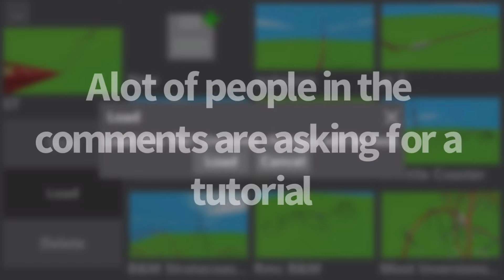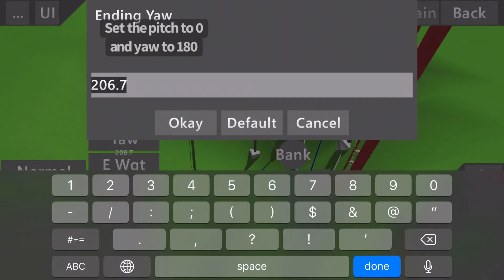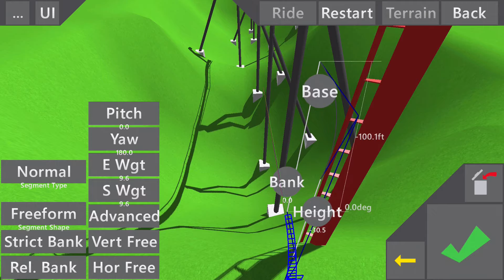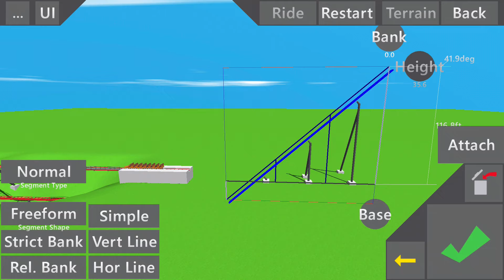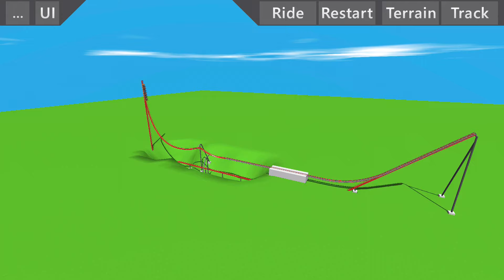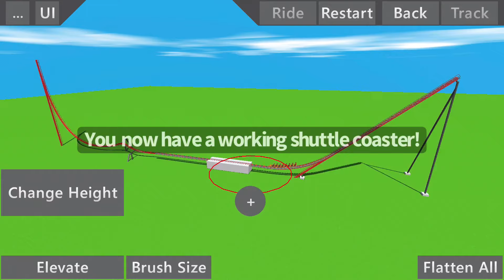Shuttle Coaster Tutorial (UC2)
This is a tutorial on making a shuttle coaster on UC2, this is just a simple shuttle coaster and more advanced tutorials will be made soon. I believe that I am not the only one who discovered this, so this is just my take on a shuttle coaster, and so far my coaster was the first shuttle coaster uploaded to YouTube.